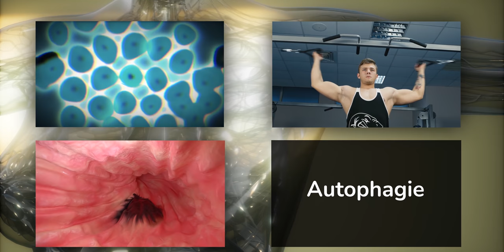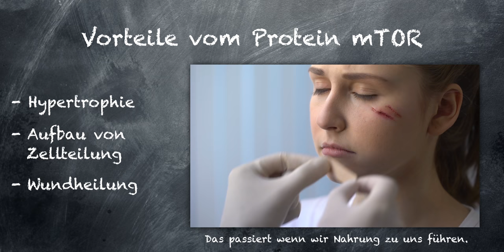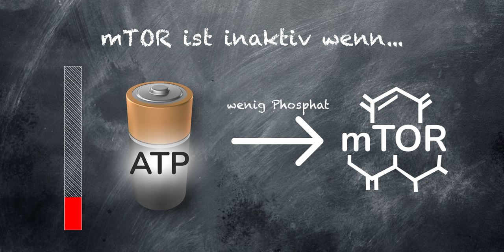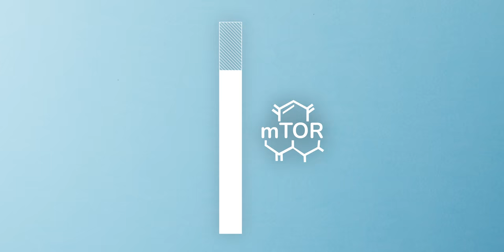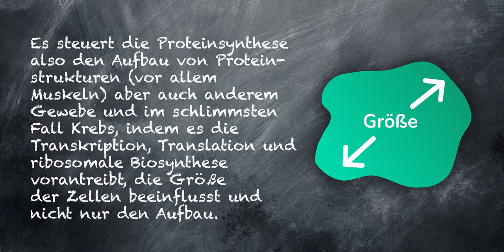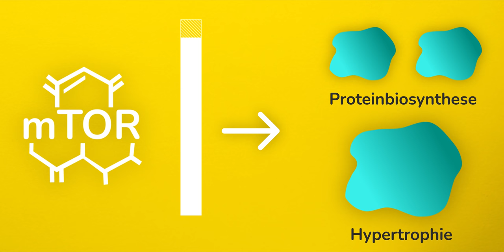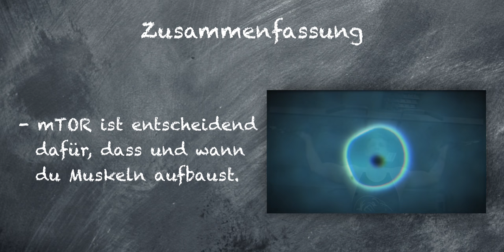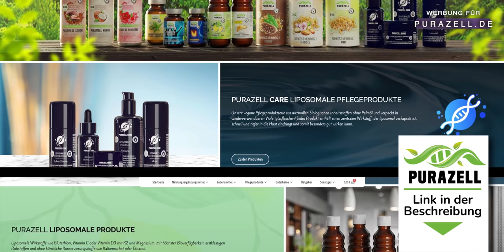Aufgedeckt: DIESES Protein ist beim Fasten entscheidend - mTOR | Intervallfasten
Intervallfasten bzw. Fasten allgemein kann positive Effekte auf den Körper haben. Wie das am besten funktioniert, welche Mechanismen im Körper ablaufen und welche Rolle das Protein mTor dabei spielt, erklären wir in diesem Video.